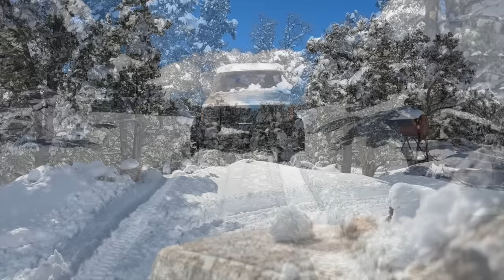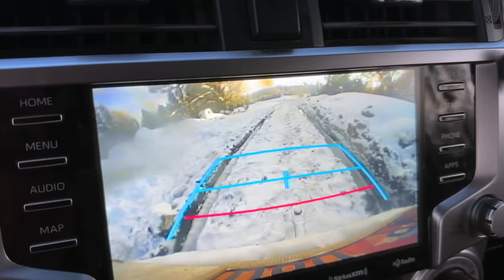CABIN FEVER!!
We're going a little stir crazy with all this snow and it seeming to never end. WE have to take Allie back to Las Vegas to catch a plane home

Going from the city to the middle of the nowhere Utah. After living in the city our whole lives we decided to sell everything. We packed up and moved our family of 4 and sometimes 6 into our RV. We're going off grid with as much of the modern technology we can make happen. Follow us as we build our Homestead.

Mailing Address:
Life Elevated Off Grid
Kanab UT, 84741

-Camera Equipment-

Camera Mic
Camera Media Case
Small Tripod
Large Tripod
Memory Card

-Tools-

Dual Fuel Generator
Dewalt Table Saw
Dewalt 1/4’ Impact
Dewalt 1/2” Impact
Dewalt Drill
Dewalt Band Saw
Dewalt Oscillator
Dewalt Sawsall
Dewalt Grinder
Dewalt Circular Saw
Bosch Laser Level
Bosch Rotary Laser

-Water Equipment-

Water Pump
Sediment Filter
IBC Tote
2” Trash Pump
2” Suction Hose
2” Discharge Hose

-Misc-

Ambient Weather Station
Kohler Home Standby Generator
Turkey fryer